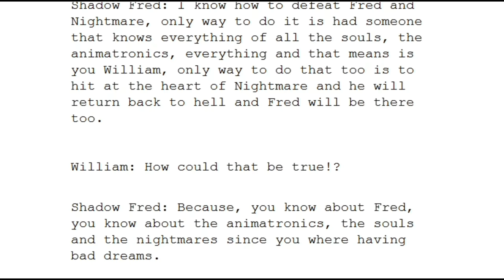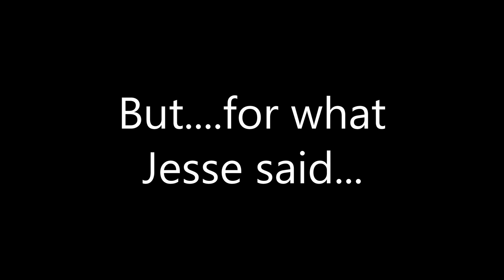The MAKING of Last Night: The Minecraft Movie | PART 2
Now is the time to show behind the scenes the making of Last Night Movie Part 2 with another YouTuber who is part of the Nitro Plex Universe and the one who plays Nightmare!

Cast:
Lord of Flames
Golden Freddy,Gaming
Gid Dahmer